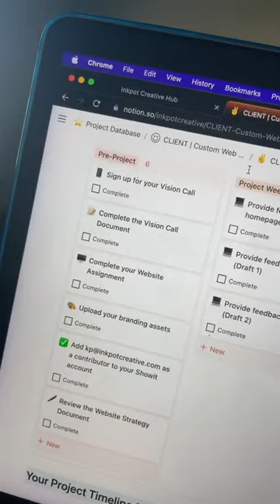Always use timelines when you work with clients - our fave place to do this is in Notion!